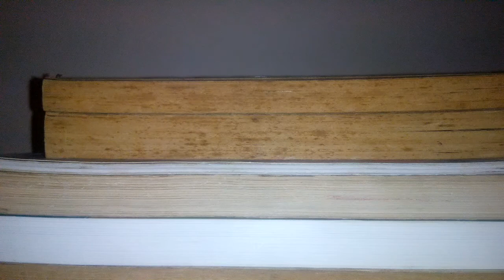Don't Be A Time Thief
Reading People